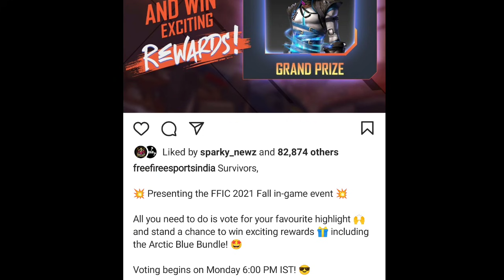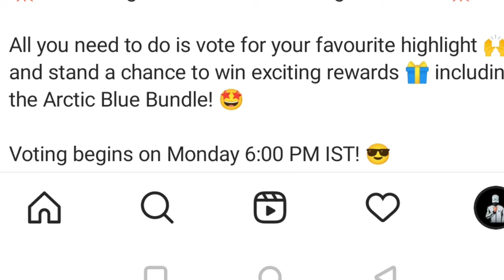BLUE ARTIC BUNDLE RETURN IN FREE FIRE -para SAMSUNG,A3,A5,A6,A7,J2,J5,J7,S5,S6,S7,S9,A10,A20,A30,A50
Game Name - KGㅤMANUㅤYT✓

Instagram Search _ khuni.gamers

freefire new event, ff new event, today new update, all in emote event, cyber rocker star freefire, garena freefire, total gaming, freefire games